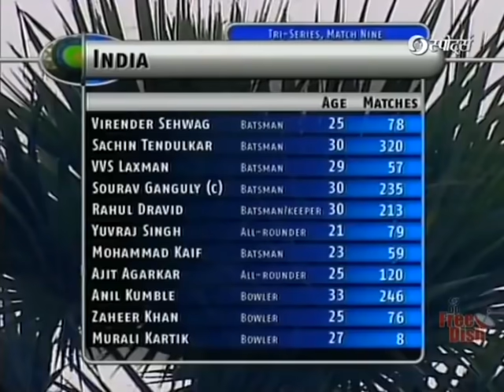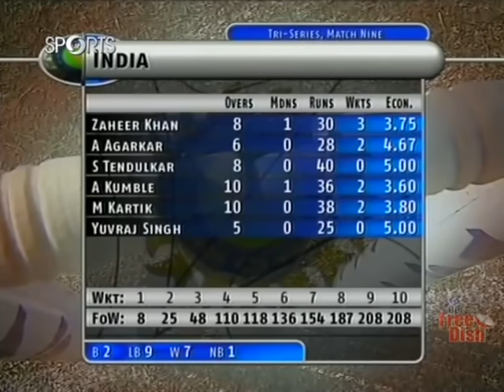India vs New Zealand 2003 TVS Cup Match 9 Deccan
Scorecard
Enjoy full highlights of 9th match of 2003 TVS Cup India vs New Zealand at Deccan where India beat New Zealand by 145 runs.
India won the toss and elected to bat first.
After batting first India scored mammoth total of 353-5 in 50 overs.
Virender Sehwag scored Blistering knock of 130 runs and Sachin Tendulkar made a Brilliant Century and scored 102 runs.
In reply New Zealand were all out for 208 runs in 47  overs.
Zaheer Khan picked up 3 wickets.
India won the match.
Virender Sehwag was announced Man of the Match.
This was indeed a run feast match for India.
If you enjoy this video please share